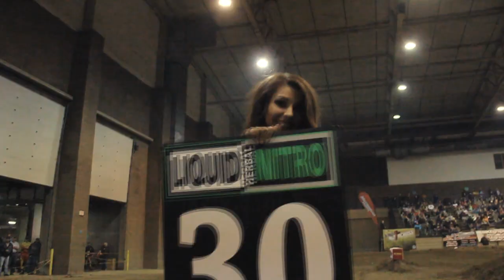Brett Cue at Arena Crash!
The Liquid Nitro AX Tour Arena Crash with Brett Cue